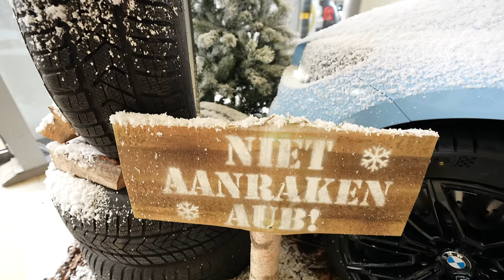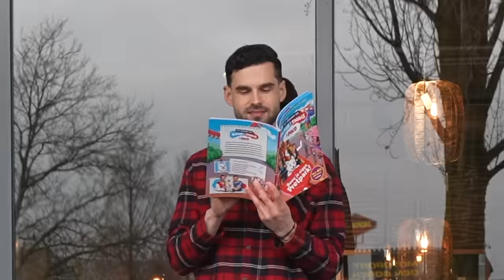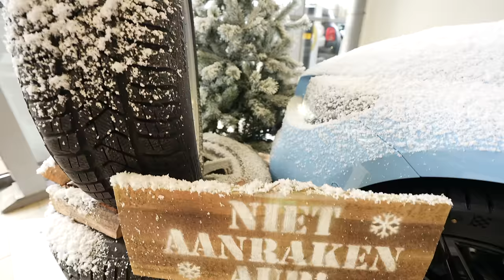Ik Verbreek Alle Regels Van Jouw Ouders!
Ouders geven ons heel veel regels! Maar lukt het mij om al deze regels te verbreken?

Deze video bevat een betaalde samenwerking met Xbox. De boeken en knuffel zijn mijn eigen producten. Als je deze aanschaft dan krijg ik hier een vergoeding voor.